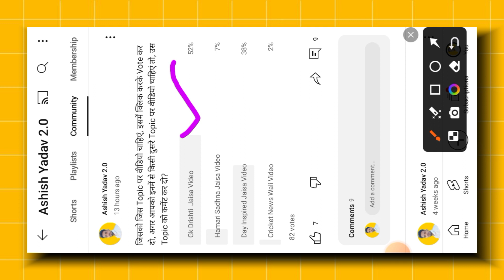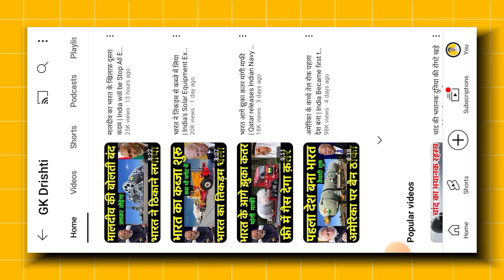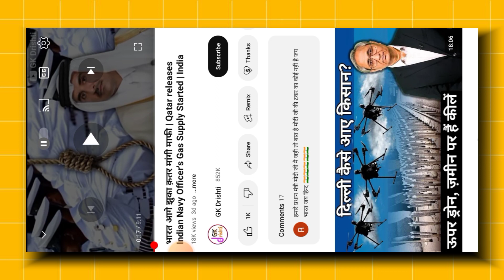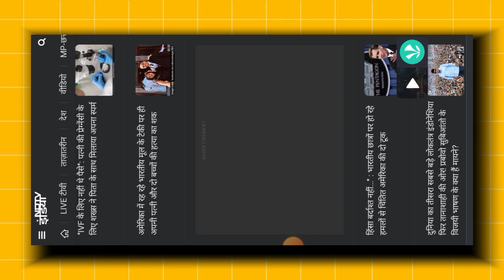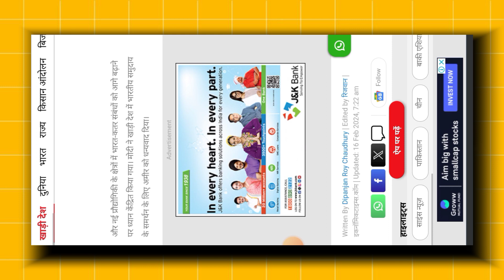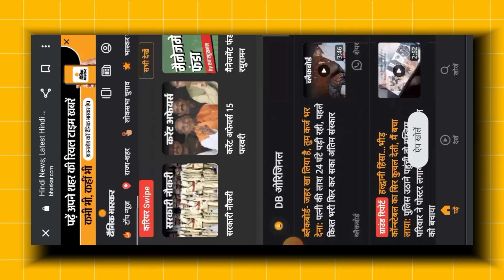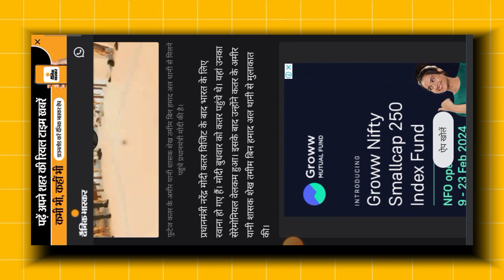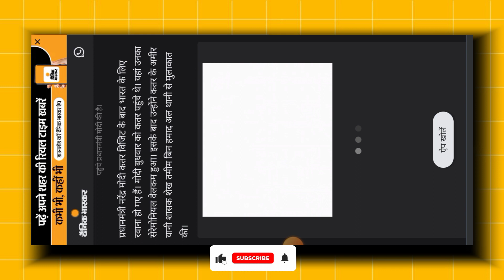Gk drishti jaisa video kaise banaye | ai news channel, How to make a news video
gk drishti jaisa video kaise banaye | news video kaise banaye

jaisa video kaise banaye ?
gk drishti jaisa thumbnail kaise banaye
gk drishti jaisa video edit kaise kare
gk drishti jaisa video editing kaise kare

5. PLAY NEXT VIDEOS :-